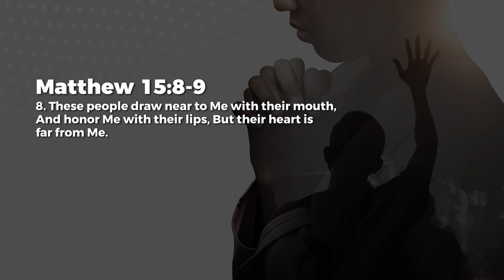The Worship Check- Jeyakumar Isaiah | Daily Devotion, January 29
Today's Daily Devotional: The Worship Check